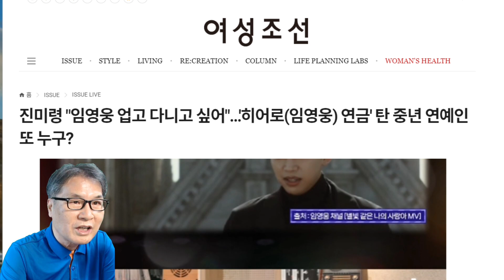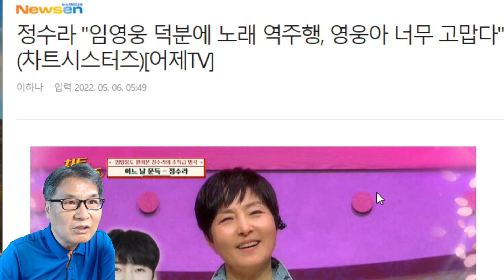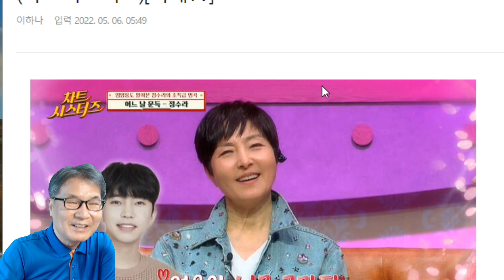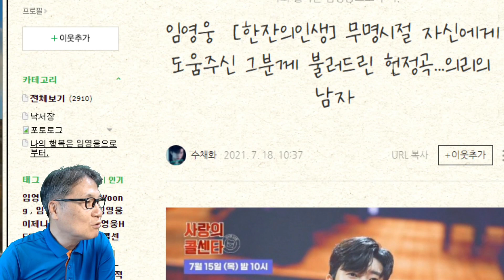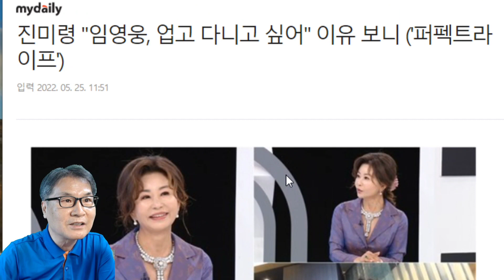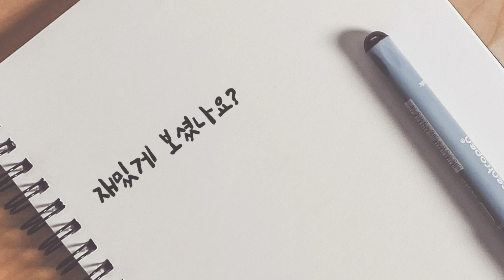"영웅아, 고맙다!" "업고 다니고싶다!" '임영웅 연금' 이야기 아십니까? 연금 제조기? 정규앨범 콘서트 뉴스장터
"영웅아, 고맙다!" "업고 다니고싶다!" '임영웅 연금' 이야기 아십니까? 연금 제조기?